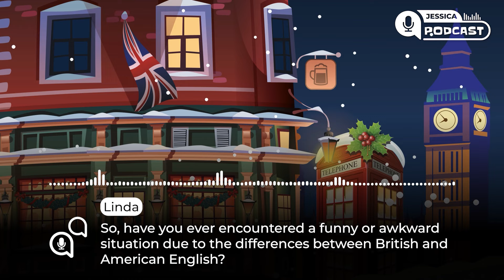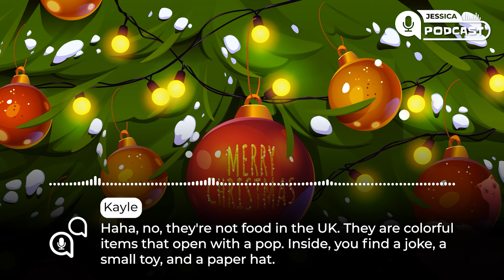Are you using BrE or AmE ? | Learn English Podcast | 🎙️ 8 Minute English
Have you ever wonder what English you are using? I believe that some school over the world probably teaching mixed English, included grammar and vocabulary and sometimes pronunciation.

Hope this podcast could help you guys figure out whether you are speaking American English or British English (just in case there might be some awkward situation)

BTW, this video was supported to be posted last year, so sorry for the delay. That's why Kayle and Linda talks about Christmas.

⏱ Timestamps:
00:43 | Intro and Guest
01:52 | React to videos
03:20 | The differences in pronunciation and culture
07:34 | Common misunderstanding
09:40 | Round up